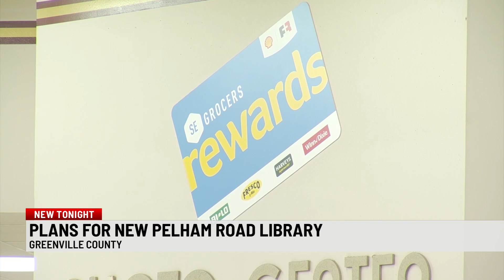Greenville County library could be moving to new location, giving more room for book lovers